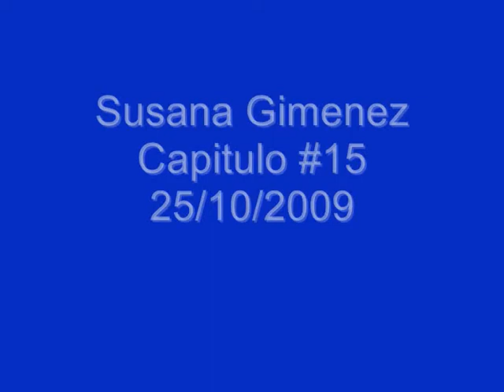Silvina Canellas dancing HIT THE ROAD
On Susana Gimenez TV Show 2009